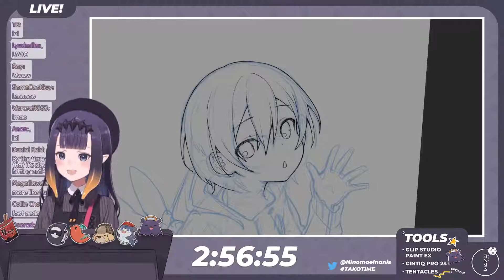Ina Highlight Compilation - Week of May 23, 2021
This compilation is generated from chat reactions.